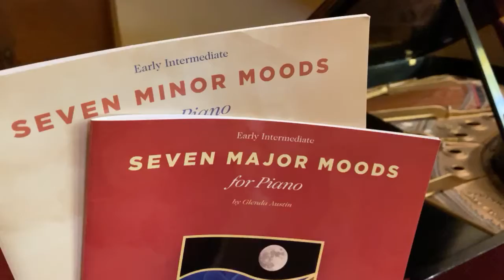Tarantella with a Twist - from Seven Major Moods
Seven great miniatures that offer contrasting moods, much like its companion, Seven Minor Moods. All the major white keys are represented. Titles: Bass Clef Blues • Cancion de la Luna • Rodeo Roundup • Roundabout • Tarantella with a Twist • Terrapin Waltz • A Touch of Blue